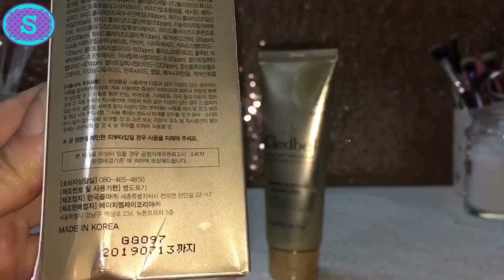ماسك الذهب والكولاجين | برنامج شد الوجه والرقبة الفوري | منتج النجمات في كوريا والعالم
سعر الماسك 35 الف واخذته من مول المنصور
رابط القناة 👇🏻